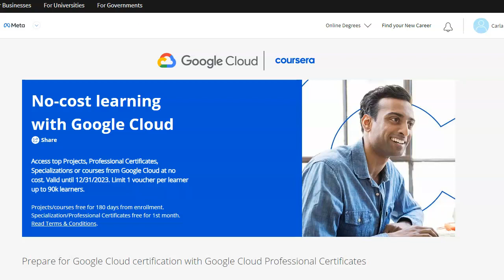[Coursera + Google Cloud] FREE Certification Promotion Is Back Til Dec 31, 2023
Free first month of Google Cloud training on Coursera. Will be charged $49/month Coursera Plus subscription at the end of 30 days. Promotion ends June 30, 2023.
Limit to 1 learner up until 90K learners.